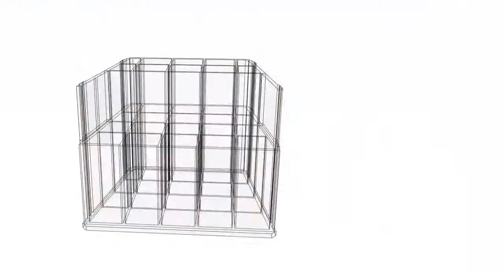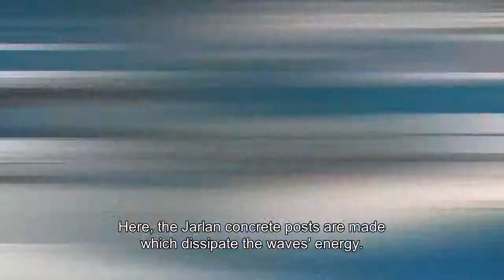Film Prefabrication Monaco Presse Marseille HD SST EN vis 1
Port de Marseille